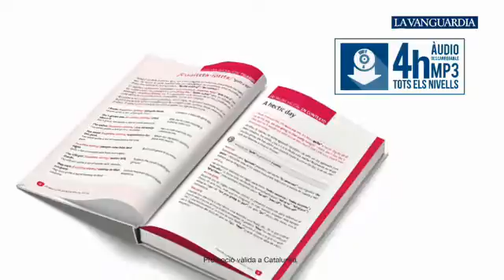Vaughan v 3 low